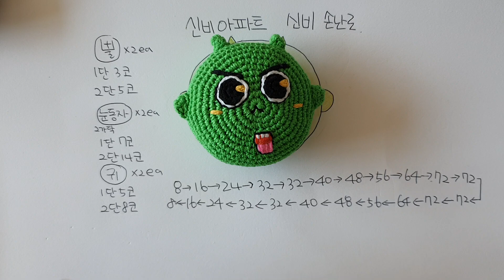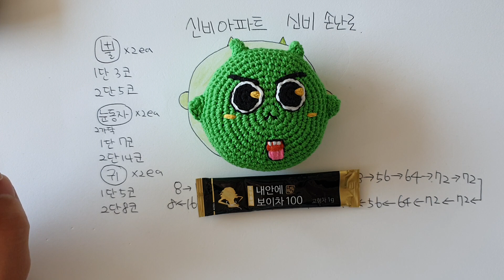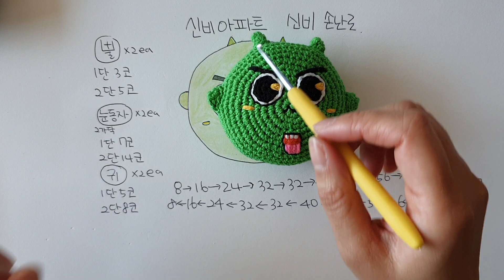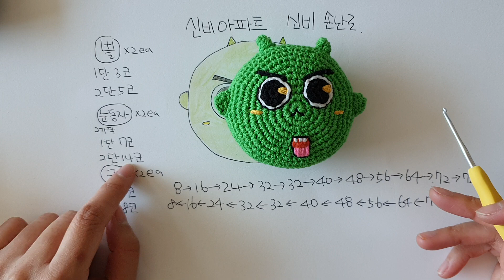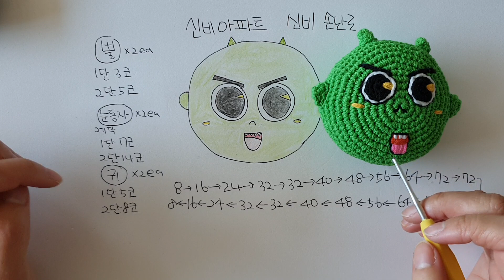[베개거지]직장인취미 코바늘인형 신비아파트 신비 친환경 팥 손난로 만들기. 나만의 핫팩만들기. 가루보이차 내안에 보이차100마셔봄.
이번에는 신비아파트 신비 손난로 만들기.
코바늘 신비인형 친환경 손난로 함께 만들어봐요.